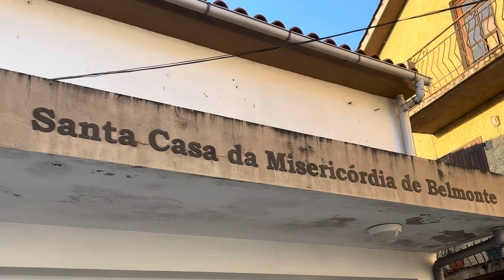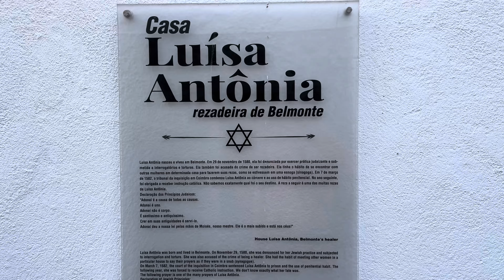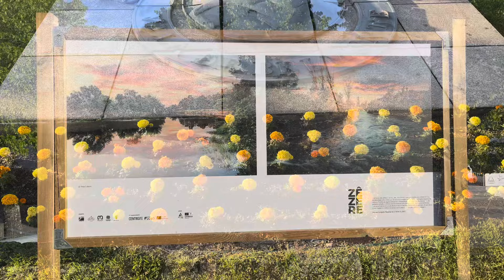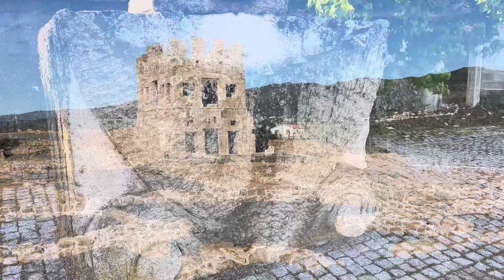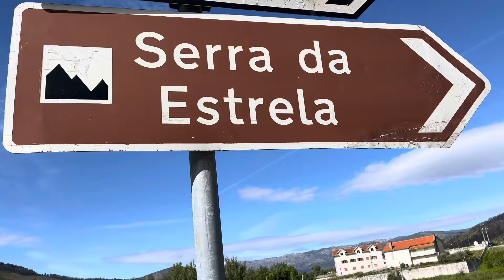Camino 56 Vía Nascente Mayo 2024 Parte 24: De Belmonte a Trinta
De Belmonte a Trinta el sábado 24 de mayo de 2024 con 25,72 kilómetros…